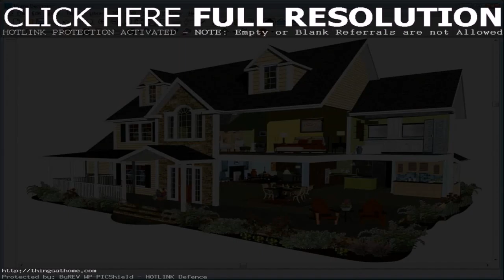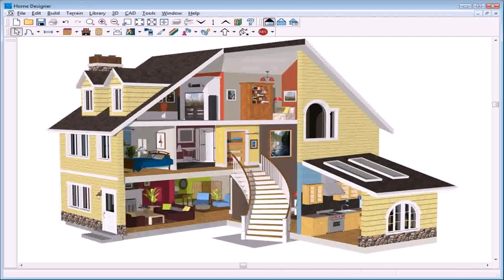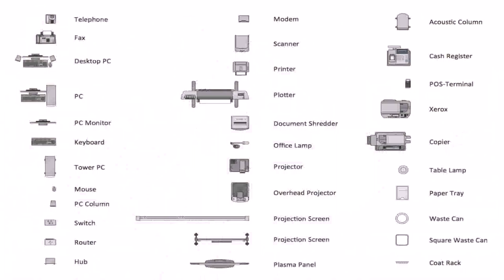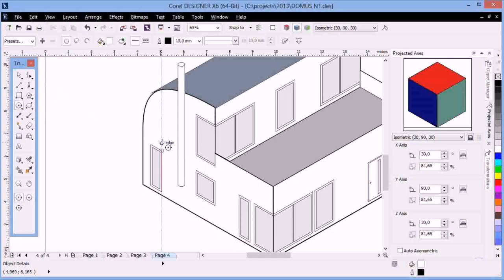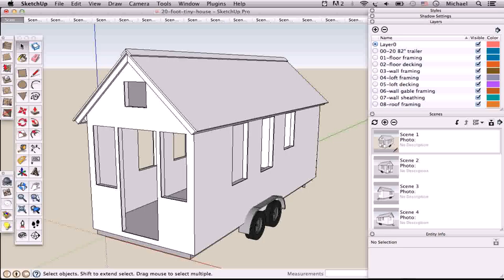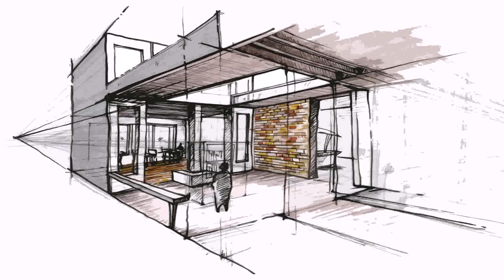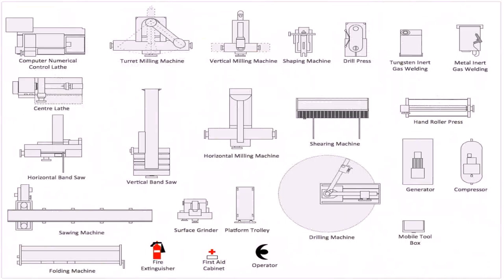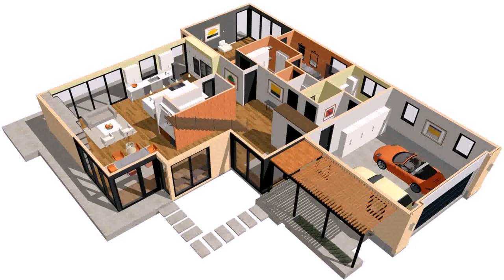Home Design Drawing Tool (see description) (see description)